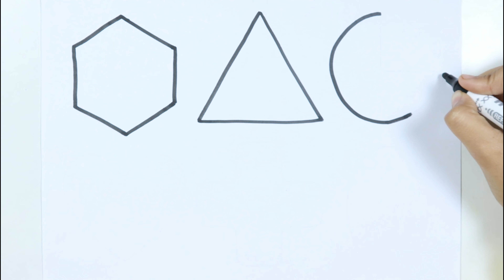Learn 2d shapes with colors name | 2D shapes drawing for kids | Preschool leanring video